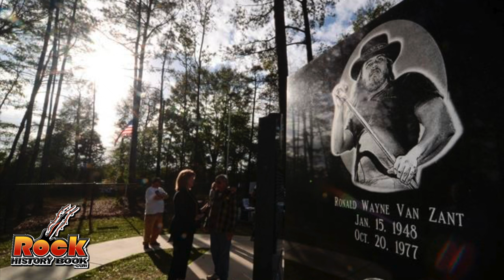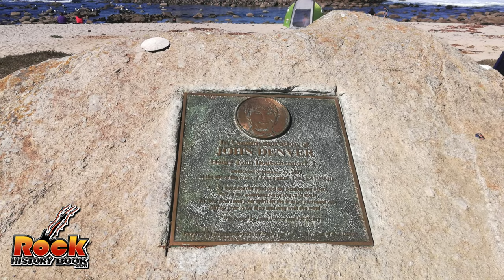5 Huge Musicians Who Died In Plane Crashes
5 Huge Musicians Who Died In Plane Crashes

John Beaudin has been in major market radio (Edmonton, Vancouver & Calgary) for 38 years and a music journalist since 1989. He graduated from Broadcasting school as a newsman so he would have the skills to write about the artists that inspired him since he bought his first Elton John album as a teen. In the '80s Beaudin was the host of the syndicated radio show ‚”The Cross Canada Report‚” which had two versions (Rock and A/C). Beaudin was also asked to be a judge at the Juno Awards (Canada's answer to the Grammys) Twice. He has anchored every position in radio including morning and afternoon drive and was a Program and Music Director for The Breeze and California 103 in Calgary. He currently hosts the evening show at Move 103.5 (formerly QM-FM) in Vancouver and on iHeartRadio.